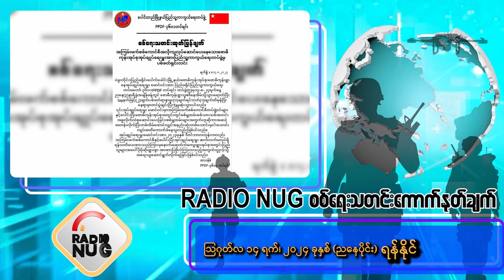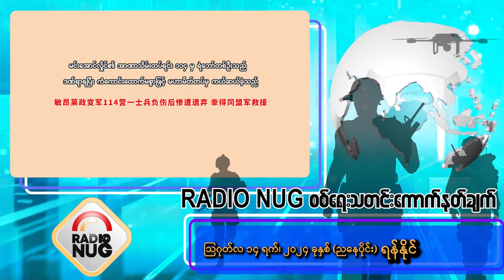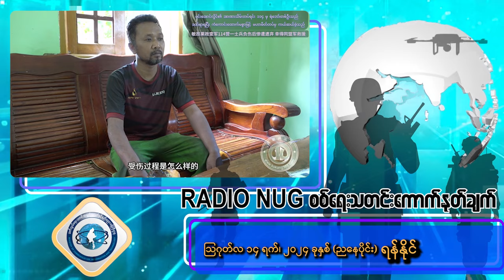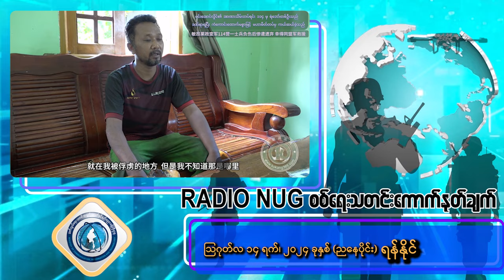၁၄ - ၈ -၂၀၂၄ Radio NUG စစ်ရေးသတင်းကောက်နုတ်ချက်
၁၄ - ၈ -၂၀၂၄ Radio NUG စစ်ရေးသတင်းကောက်နုတ်ချက် -ရန်နိုင်